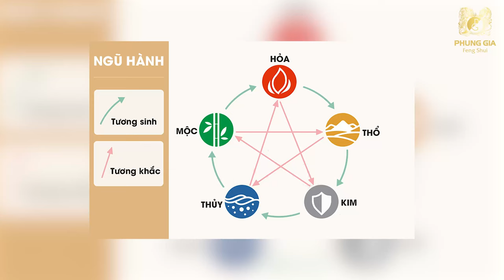Xem Tử Vi – Vận Hạn tuổi Ngọ năm 2023: Đương đầu Thái Tuế, Vận trình khó khăn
- Vận trình tổng quan của tuổi Ngọ 2023
- Vận trình chi tiết của tuổi Ngọ 2023: Sự Nghiệp – Tài Lộc – Tình Cảm – Sức Khỏe
Mời các bạn theo dõi trong video hôm nay nhé!

► Giới thiệu:
🔥 Master Phong Thủy người Việt Nam duy nhất của Hiệp Hội Phong Thuỷ Thế Giới